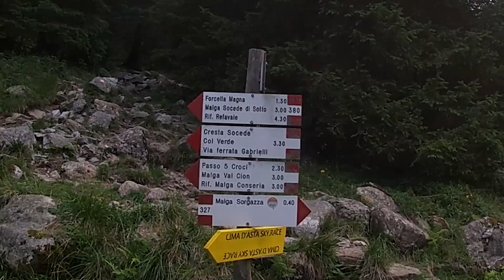Test In Val Malene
Molto spesso Paolo è costretto a rinunciare alle escursioni in montagna con la propria MTB Muscolare.
Purtroppo le salite richiedono una notevole preparazione che non  tutti  possono avere.
Oggi gli ho fatto provare una MTB equipaggiata con il Kit Best di Bikeebike.
SORPRENDENTE, siamo arrivati in posti meravigliosi avvalendosi dell’aiuto della pedalata assistita
20 km con 700m  di dislivello con
POCA fatica e tanto DIVERTIMENTO,
PERCHE’ RINUNCIARE???